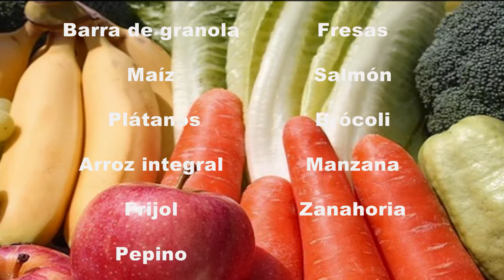Los 10 alimentos más adictivos del mundo que no podrás dejar de comer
¿Eres de esas personas que no pueden resistirse a ciertos alimentos? Descubre en este video cuáles son los 10 alimentos más adictivos del mundo, que pueden convertirse en un hábito difícil de romper. Desde la pizza hasta las bebidas gaseosas, pasando por el chocolate y las galletas, estos alimentos tienen algo que los hace irresistibles. Te explicamos por qué son tan adictivos y cómo puedes controlar su consumo.